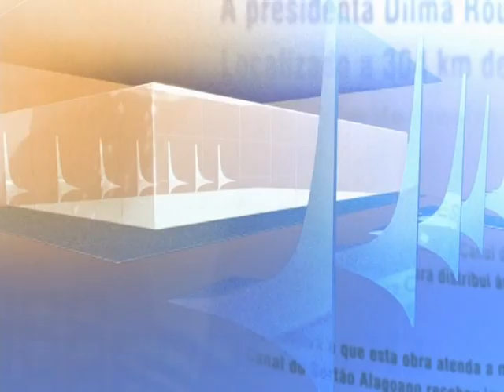Direto do Planalto - 18 de dezembro